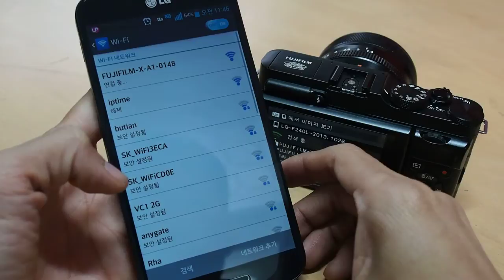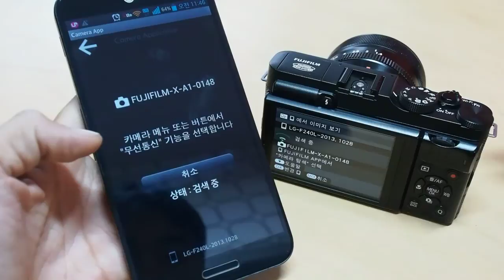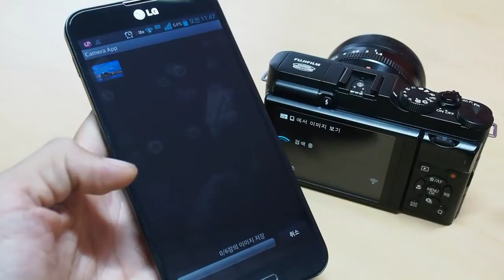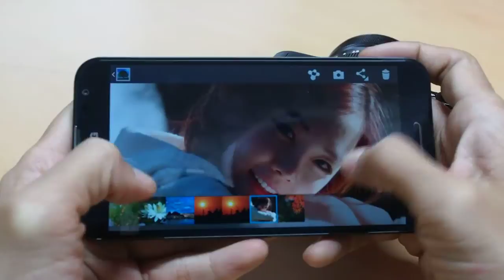FUJIFILM X A1 Wi Fi